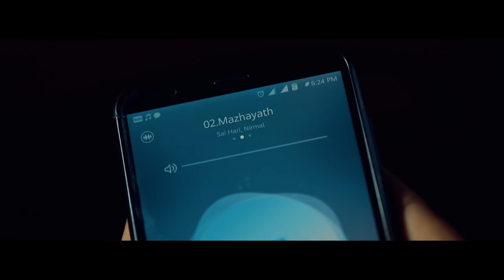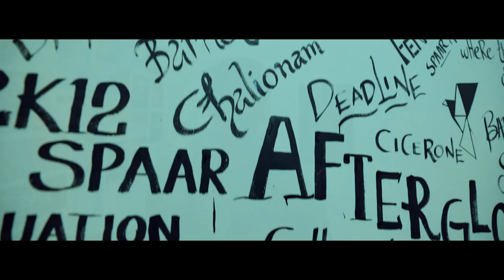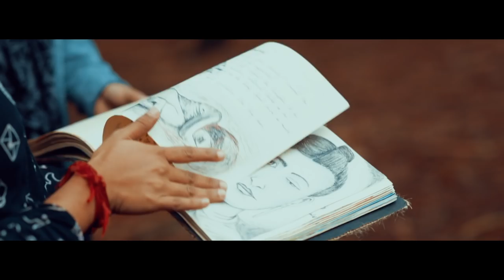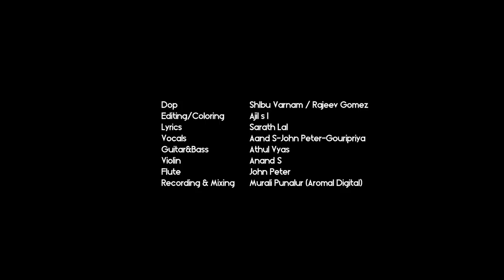Batch song 2012 MBBS | Peythu thorathe_പെയ്തു തോരാതെ | Govt Medical College Trivandrum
" പെയ്തു തോരാതെ "
കഴിഞ്ഞു പോയ കാലത്തിന്റെ ഓർമകളിൽ അലിഞ്ഞൊരു യാത്ര!!
l.

Screenplay-Direction
Jerin Titus

Music
Anand S

Produced by
Batch of 2012 MBBS

DOP
Shibu varnam / Rajeev gomez

 Editing
Ajil

Lyrics
Sarath Lal

Vocals
Anand S-John Peter-Gouripriya

Guitar&Bass
 Athul Vyas

Violin
 Anand S

Flute
 John Peter

Recording & Mixing
Murali Punalur (Aromal Digital)

GOVERNMENT MEDICAL COLLEGE, THIRUVANANTHAPURAM